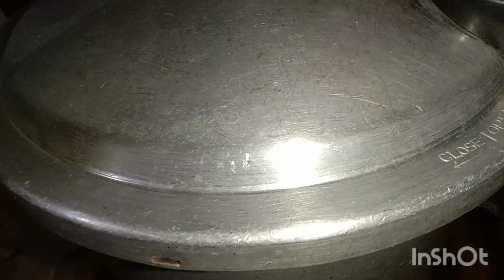Potato coriander recipe | آلو اور ہرا دھنیا کی مزےدار ریسیپی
AP recipe sy related comment box main poch skty Hain.